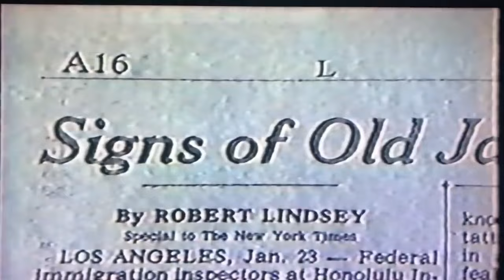Real Life Yakuza [ヤクザ、暴力団] - footage compilation 3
Third compilation of real life yakuza footage.